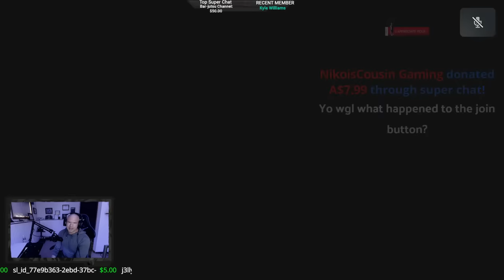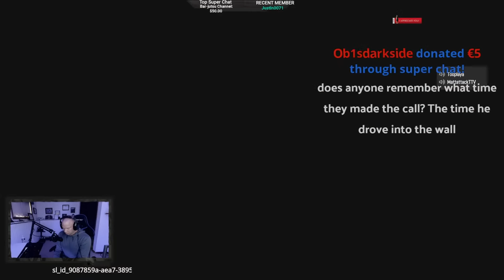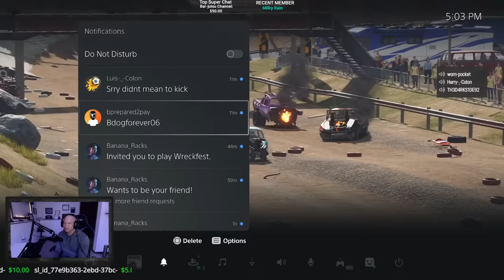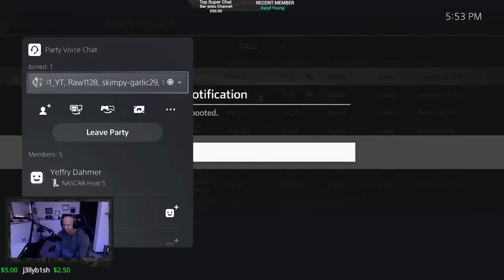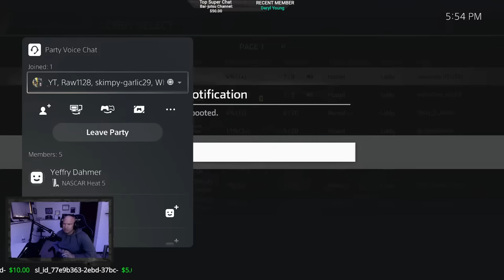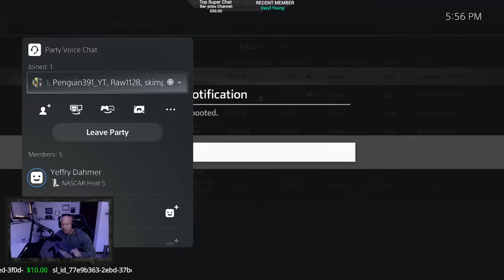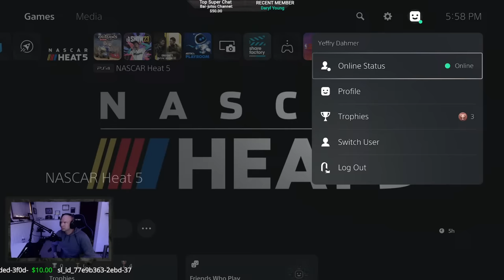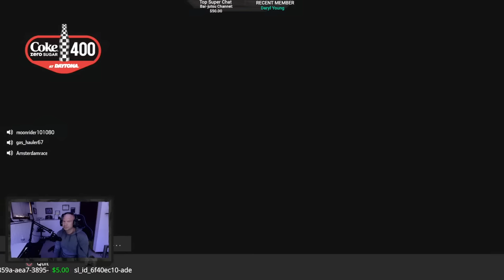Weregonnalose Live Stream Wreckfest and Nascar Heat 5